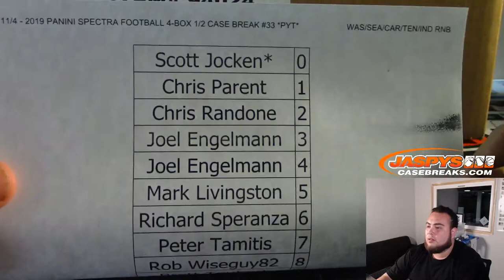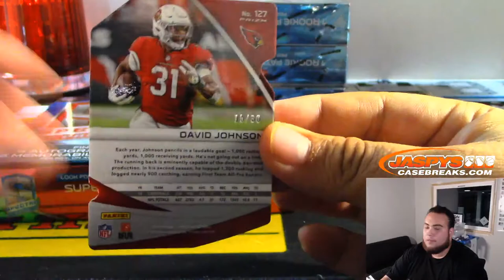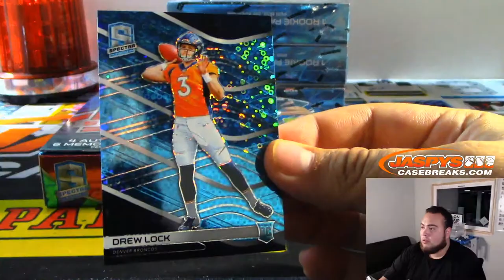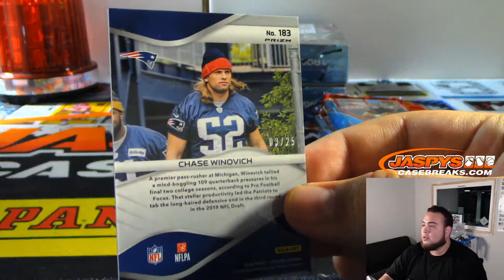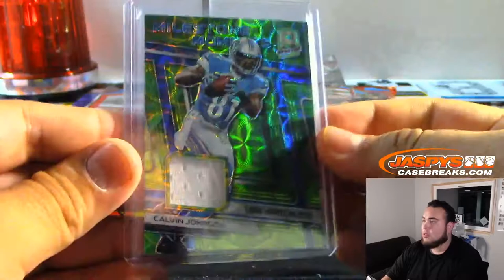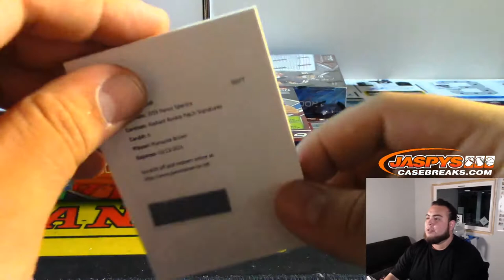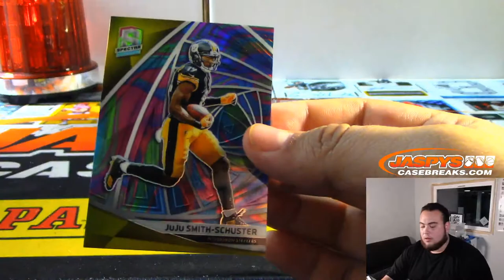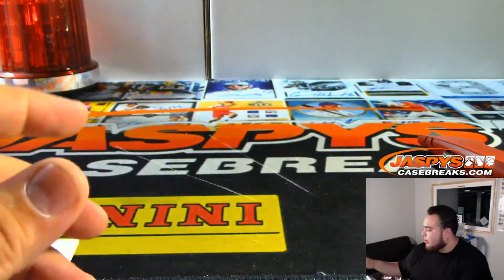MON. 11/4 - 2019 PANINI SPECTRA FOOTBALL 4-BOX 1/2 CASE BREAK #33 *PYT*